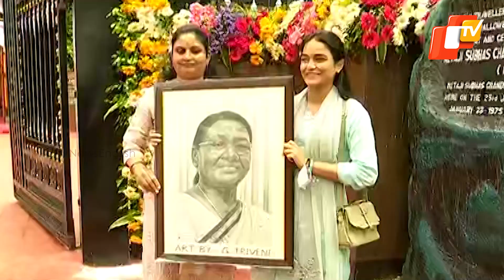Cuttack Girl Designs Special Gift For President Droupadi Murmu